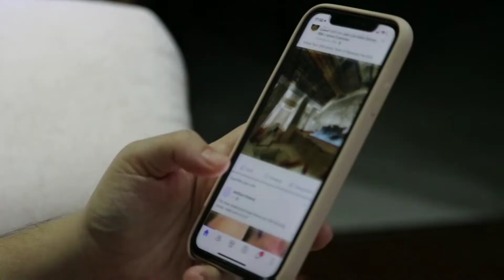10X😲Speed से Subscriber Increase करे | subscriber kaise badhaye | subscribers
howtoviralshortvideo

@Manoj Dey  @Technical Yogi

Your Searches👇

youtube par shorts video viral kaise kare
youtube short video kaise upload kare youtube short video upload youtube
shorts me video kaise banaye
youtube pe short video kaise upload Kare how to upload short video on youtube short video kaise upload karte hain youtube me short video kaise upload Kare
short video viral kaise kare youtube
how to go viral on youtube youtube video viral kaise kare 2021
 how to viral youtube shorts video how to increase views on youtube shorts how to upload shorts video on youtube
youtube video viral kaise kare viral
short video upload short video on youtube short video kaise upload kare youtube shorts video viral how to create shorts in youtube how to rank short video
youtube channel grow kaise kare gaming
youtube channel grow kaise hoga
youtube channel grow kaise karna hai
youtube channel grow kaise karaye
youtube channel grow kaise kare free fire